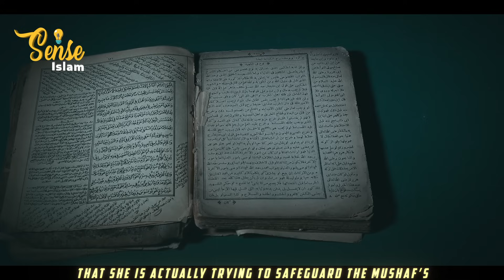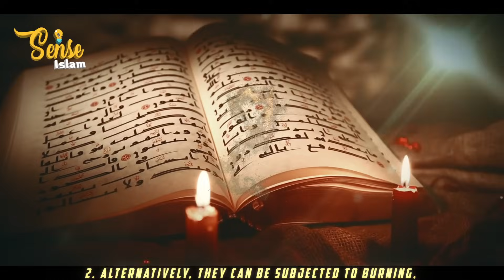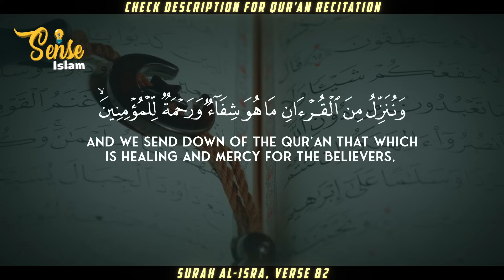MUSLIM GIRL BURNS QUR’AN TO SHOW PEOPLE THIS